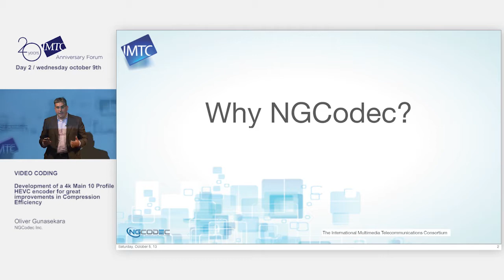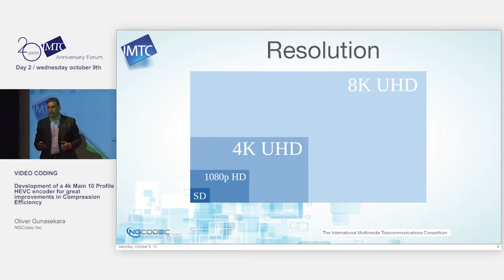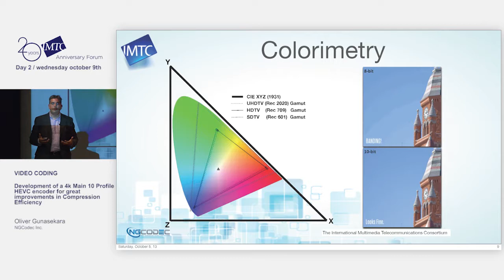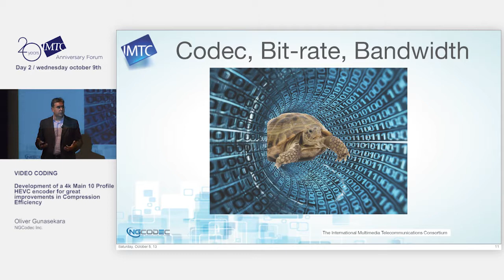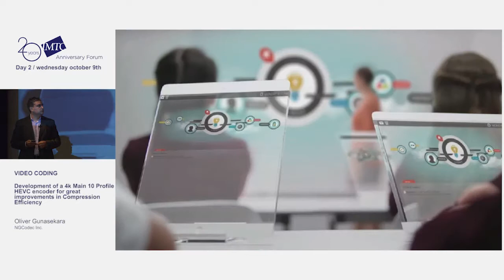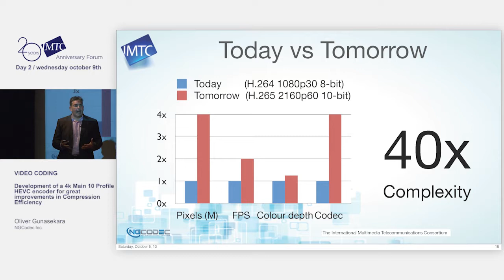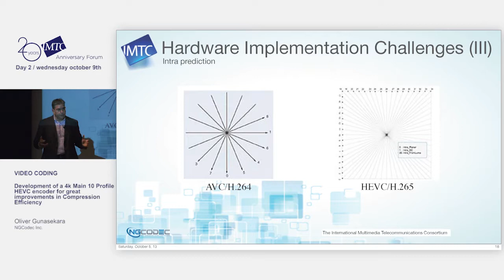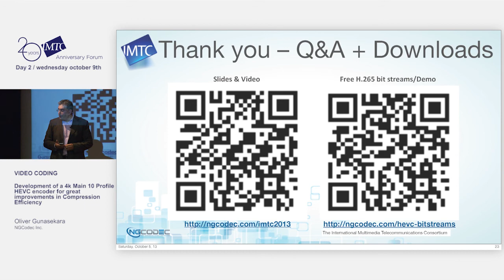Oliver Gunasekara, NGCodec Inc - 4K Main10 Profile HEVC for improvements in Compression